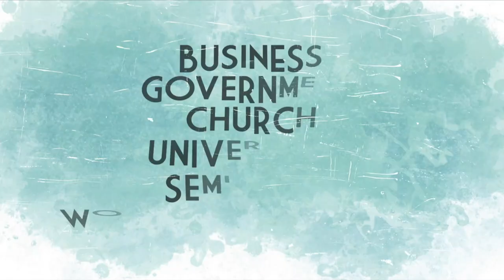I Can Do That? Guidance for Workplace Faith | Douglas Napier